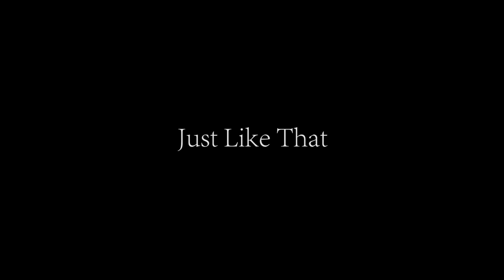Just Like That - Official Trailer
A friendship falls apart after a surprise birthday party goes wrong